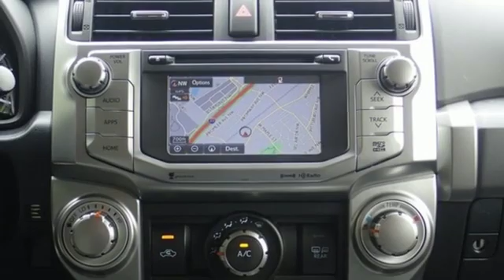Used 2019 Toyota 4Runner North Canton, OH #826519-1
Year: 2019
Make: Toyota
Model: 4Runner
Trim: SR5
Engine: 4.0L V6 SMPI DOHC
Transmission: 5-Speed Automatic with Overdrive
Color: Black
Interior: Black Graphite
Mileage: 15102
Stock #: 826519-1
VIN: JTEBU5JR3K5641085
FACTORY WARRANTY! PREMIUM AUDIO WITH NAVIGATION! THIRD-ROW SEATING! POWER DRIVER'S SEAT! INCLUDES: 17" x 7.0" 6-Spoke Alloy Wheels, 8 Speakers, ABS brakes, Air Conditioning, AM/FM radio: SiriusXM, CD player, Electronic Stability Control, Emergency communication system: Safety Connect, Exterior Parking Camera Rear, Fabric-Trimmed 50/50 Split Fold-Flat 3rd Row, Front fog lights, Heated door mirrors, Illuminated entry, Leather steering wheel, Low Fabric Seat Trim, Low tire pressure warning, Outside temperature display, Panic alarm, Power door mirrors, Power driver seat, Power windows, Radio: Entune Premium Audio with Navigation, Rear window defroster, Rear window wiper, Remote keyless entry, Security system, Speed control, Steering wheel mounted audio controls, Traction control, Variably intermittent wipers, and more! Contact Cain Toyota North Canton Ohio for more information!brbrOdometer is 756 miles below market average!brbrWe sell vehicles in present day. We know our customers are very busy so that's why we price every Pre-Owned vehicle with our best bottom line price. Aggressive pricing and great customer service is the Cain difference. The equipment, packages and color descriptions are derived by a second party Vin# decoder. Cain is not responsible for any wrong information. If traveling please verify all information before arriving to take delivery, or having a vehicle transported to you.

Address:
6527 Whipple Ave NW